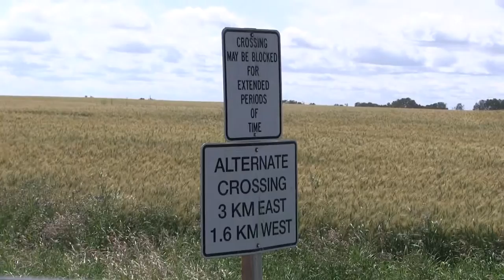Double Tracked - CN Rivers Sub at Mile 130.8